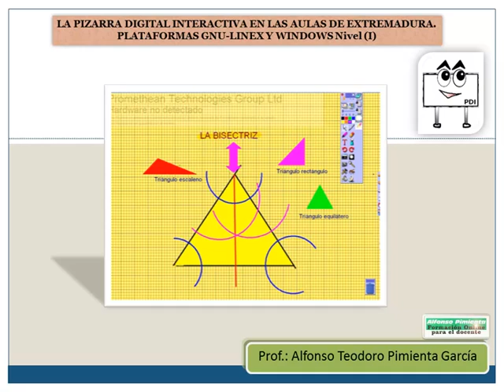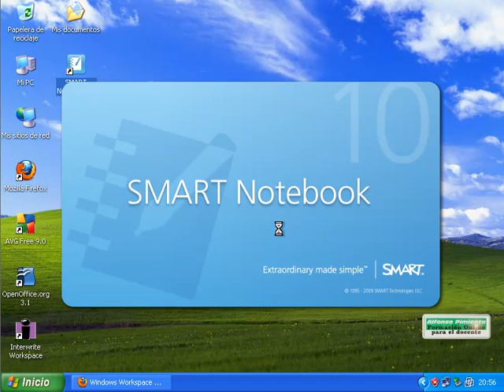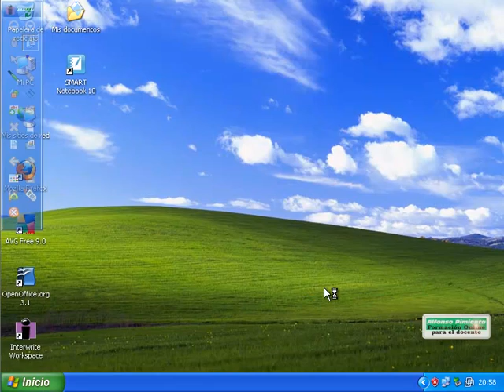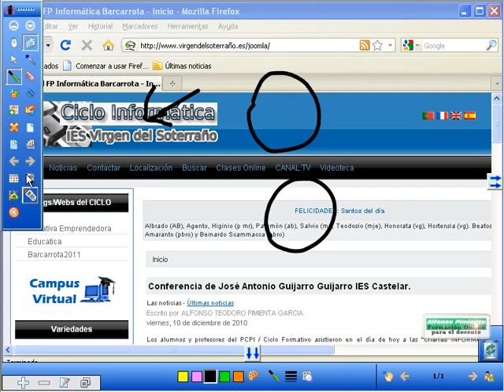PDI UT2_2_a Tipos de Software de mi PDI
Vídeos sobre el uso de la Pizarra Ditigal Interactiva orientado a docentes de Extremadura.
También se ayuda a conocer los rincones y recursos didácticos de los que disponen los profesores.